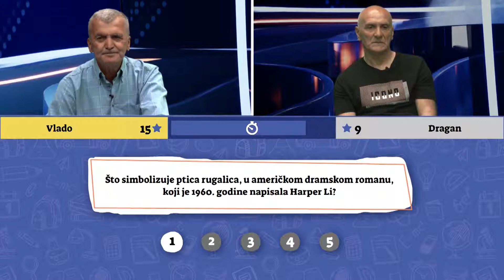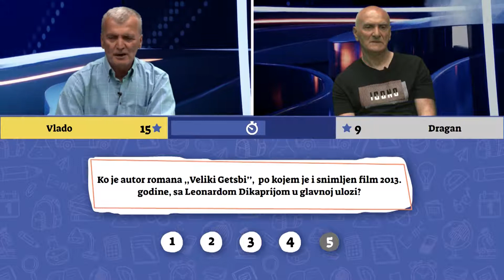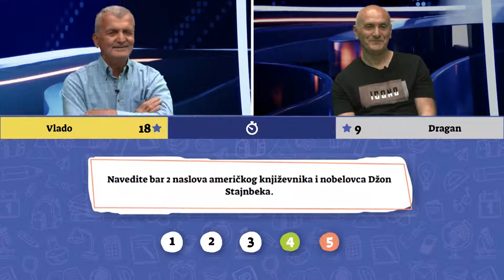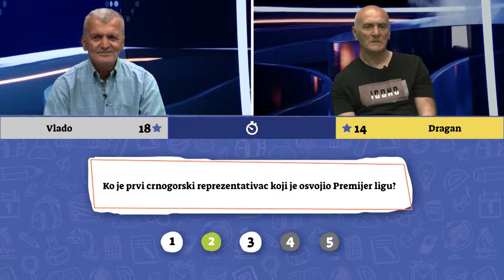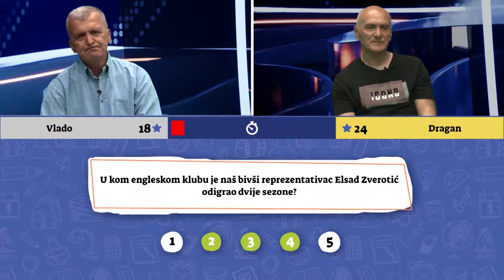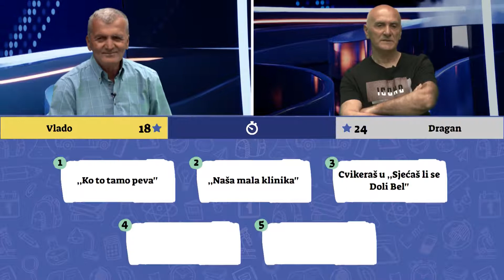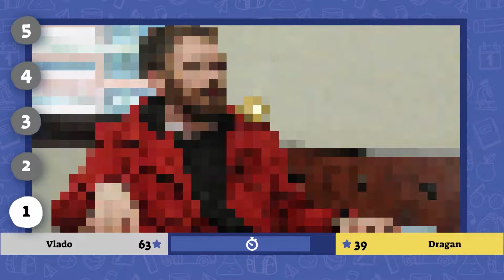Znaš ti to Vlado vs Dragan kviz znanja